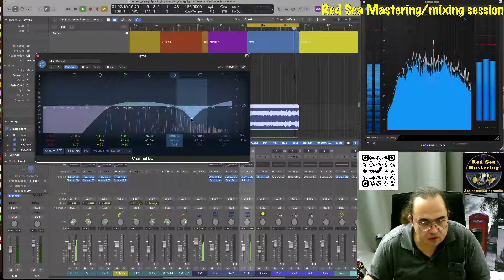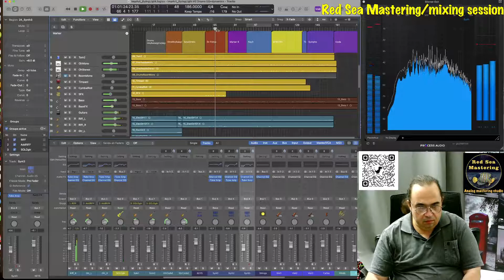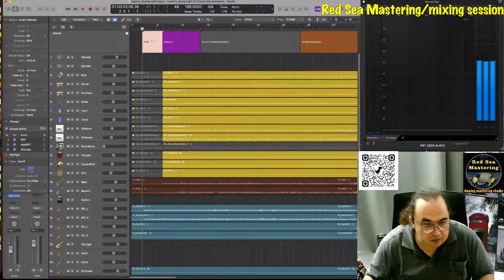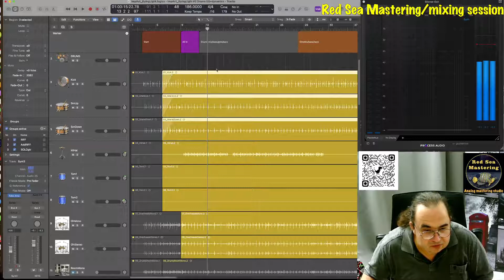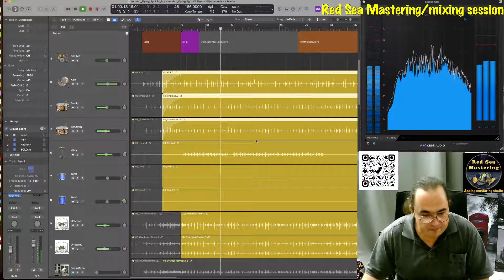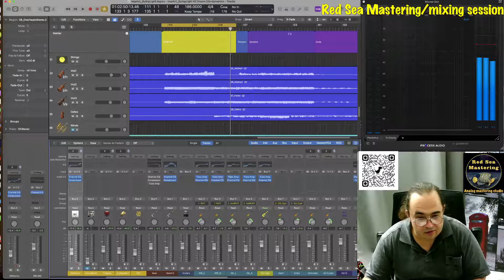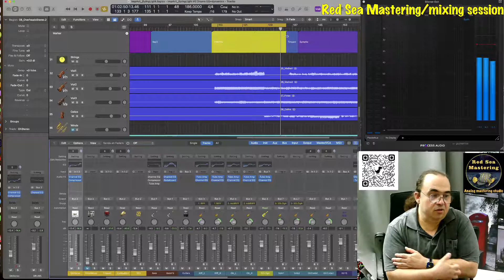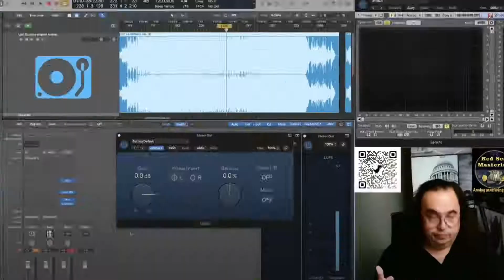Студийная работа Сведение незнакомого трека 9 серия Синтезаторы это легко